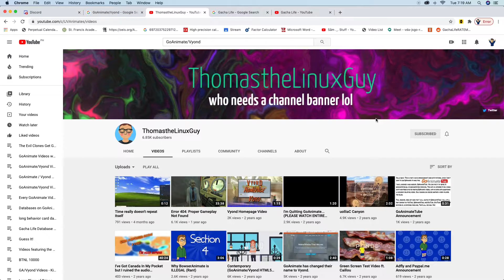Shout Out to ThomastheLinuxGuy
I gave him a shout out and that's it.